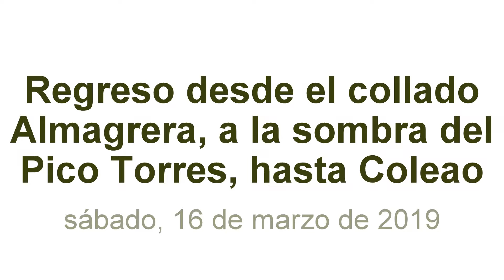TORRES 2019 invernal: regreso a Caleao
AROMON 2019 en el Parque Natural de Redes (Asturias). Vídeo 2/2. Regreso a Caleao desde el collado Almagrera, a los pies del Pico Torres invernal.